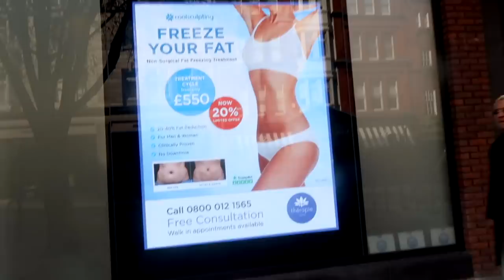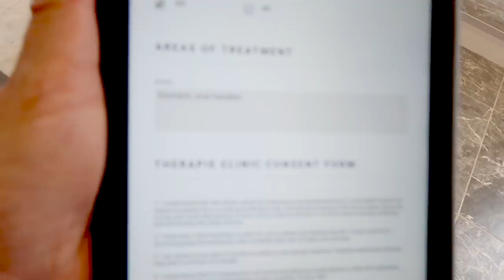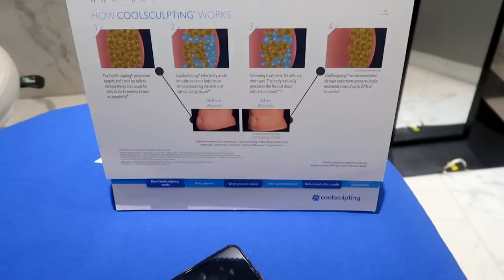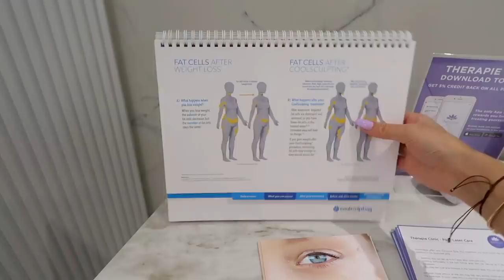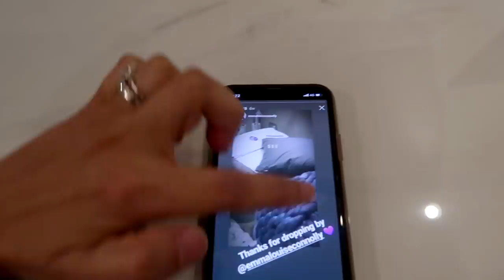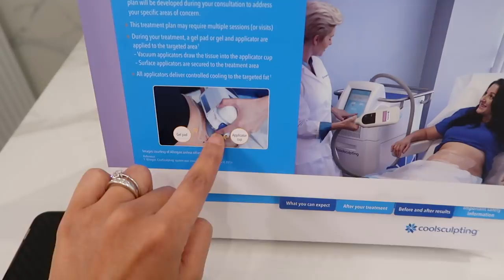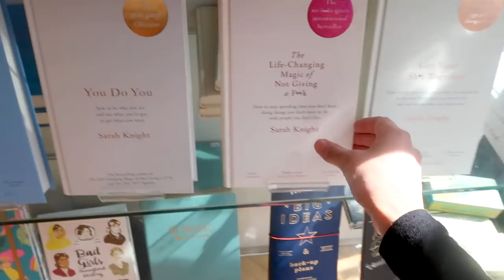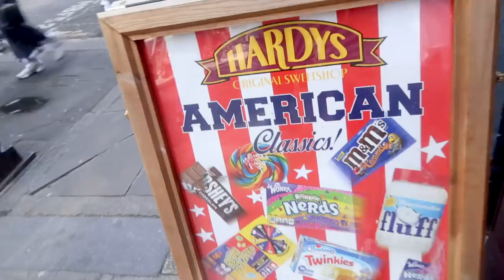ad MY FAT FREEZING CONSULTATION | Amena's Family Vlog 60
Amena follows up on her previous Vlog where she talked about her interest in fat freezing and body sculpting. After working out and maintaining a pretty healthy lifestyle, she's dissatisfied with how only half her belly is coming into the shape she wants. She takes you along to her CoolSculpting consultation at Therapie Clinic in London, where they discuss what the treatment is about and why Amena wants to get it done. Also...she might be just a LITTLE bit excited. Afterwards, Amena and Mai go shopping in Spittalfields, picking up some pressies for the kids and trying out Itsu (spoiler alert: it was deelosh).

Thank you to Therapie Clinic @therapieclinicUK for this partnership.

A bit about me: Hi there, I'm Amena! On my channel you'll find videos on Beauty, Lifestyle and Fashion! Being a mum, an entrepreneur and art-lover, I film about some of the things I'm passionate about.